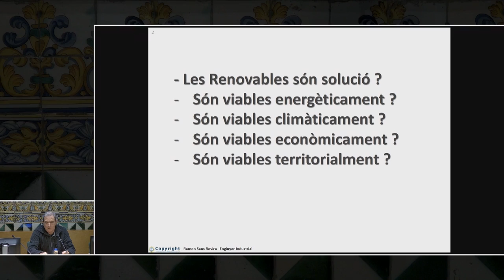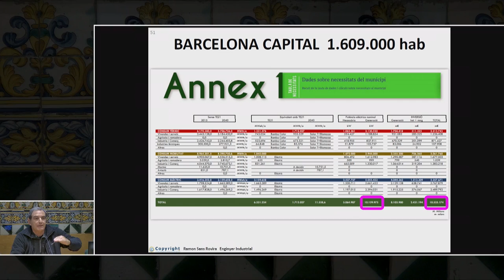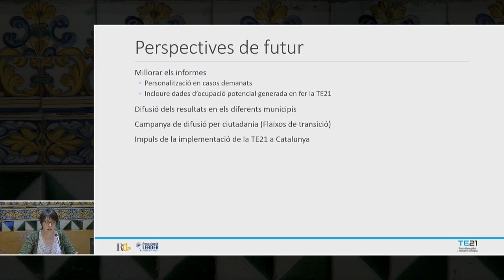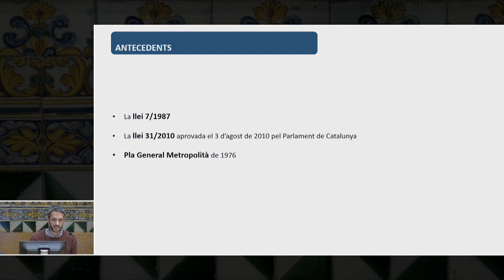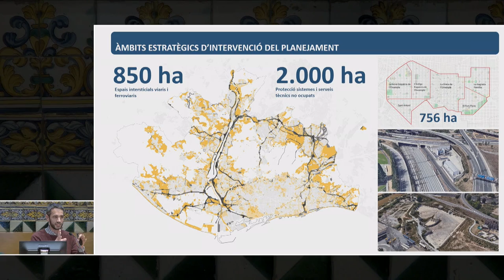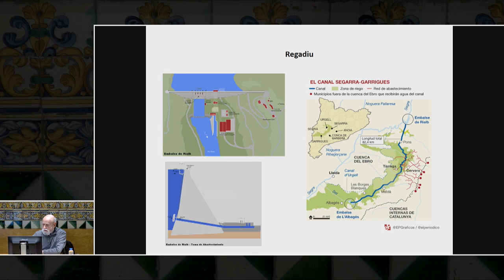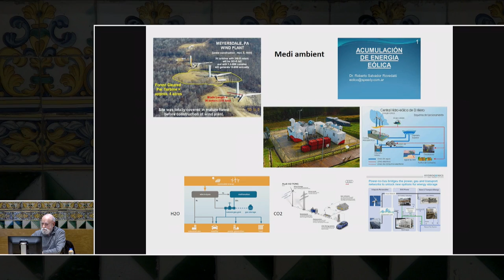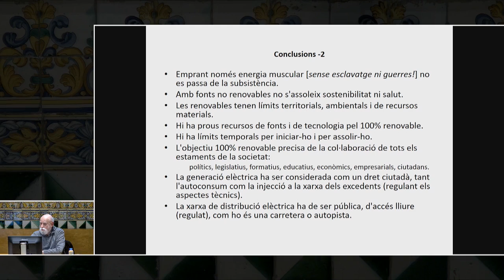5è Congrés d’Energia de Catalunya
Sessió 3:
· Transició energètica del segle XXI (TE21) en municipis i comarques.
Ramon Sans, enginyer industrial i Carina Creixans, Agència d'Energia del Ripollès.

·El planejament urbanístic en la transició energètica de l'Àrea Metropolitana de Barcelona.
Jacob Cirera, ambientòleg.

· Energia i territori. Noves visions.
Joaquim Corominas, doctor enginyer i president de l'Associació PEIC.